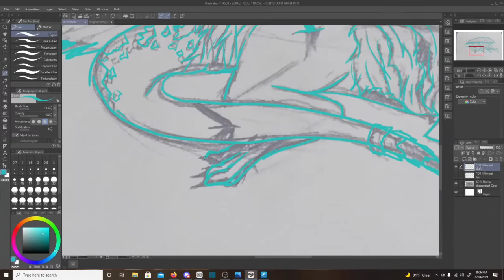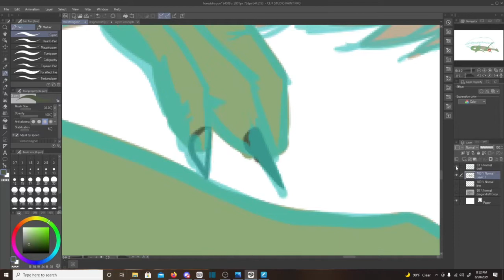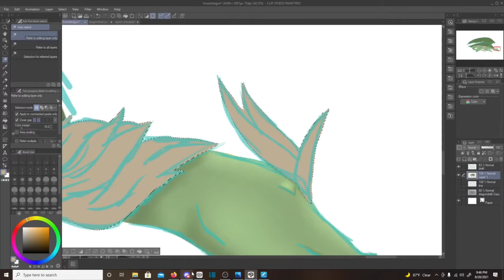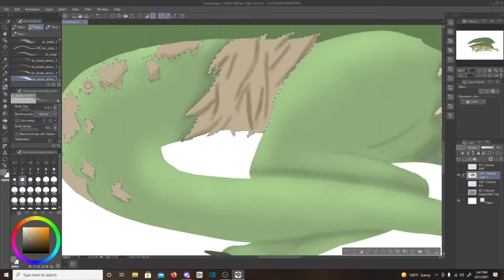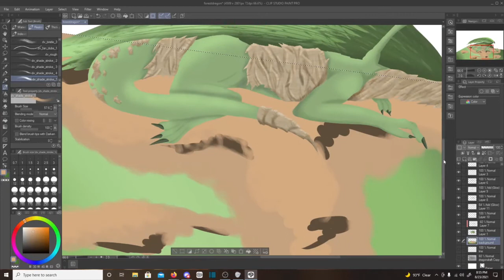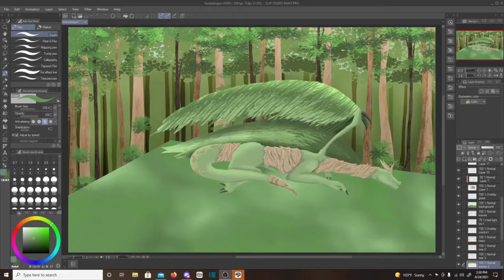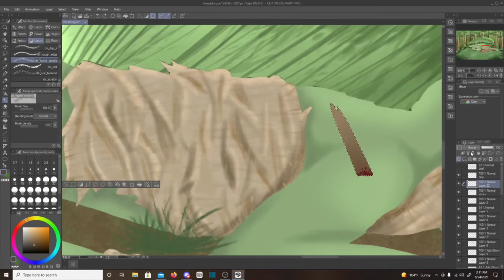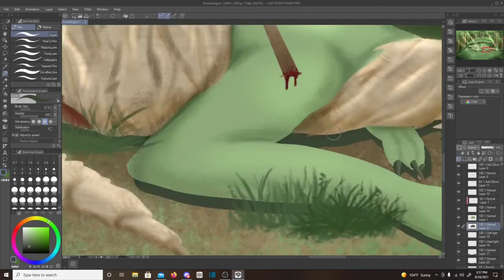Return To Earth | Forest Dragon Speedpaint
Hoo Man!! This took me forever! But it's finally finished, and I'm really happy with how it came out! I hope you guys enjoy this video! (I know it's a bit of a longer one but trust me it's worth it!)